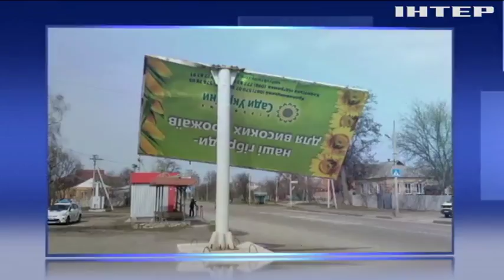Негода в Україні: шквальний вітер знеструмив 200 населених пунктів